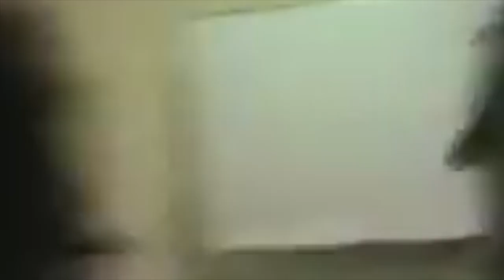random chaotic skid row moments to watch when ur sad (part 1)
some skid row moments i think about a lot. most of these clips have been used in my other skid row vids so go check those out!! these are all unedited but i do have a skid row crack series up on my channel :,) enjoy!